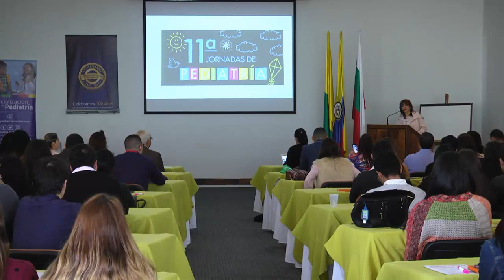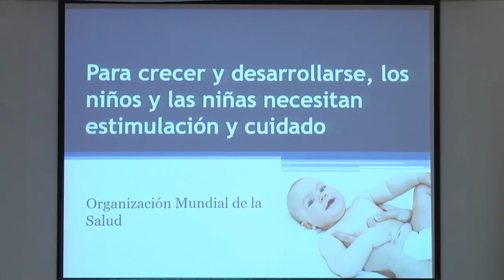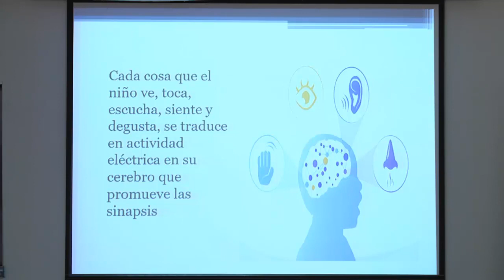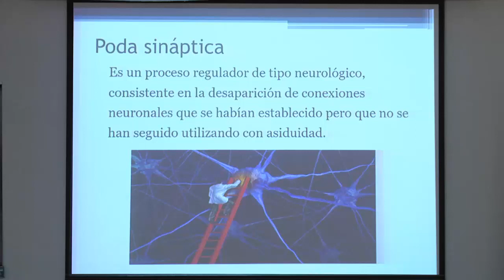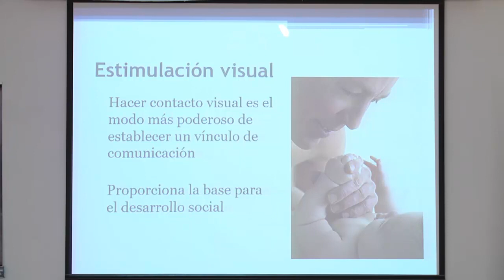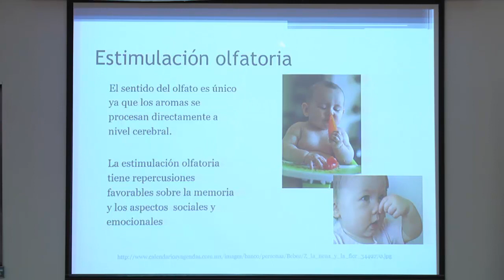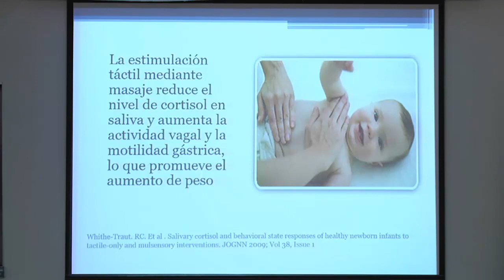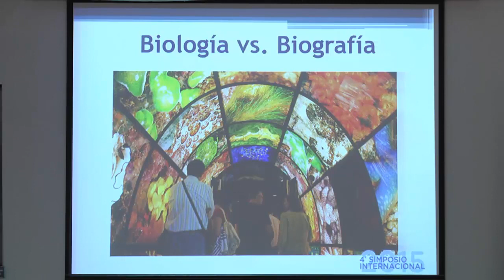01 Apertura - Juan Fernando Gómez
11 Jornadas de Pediatría - Universidad de Caldas